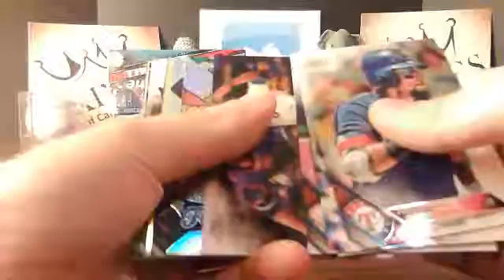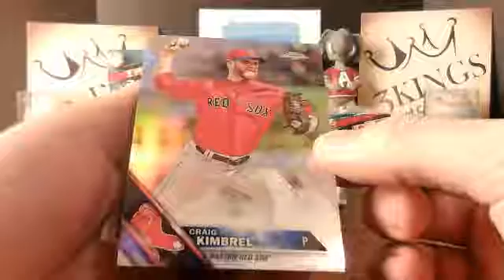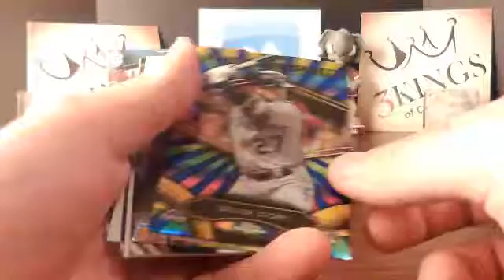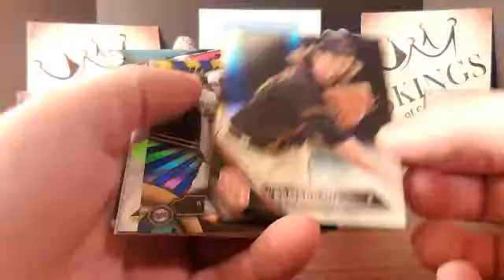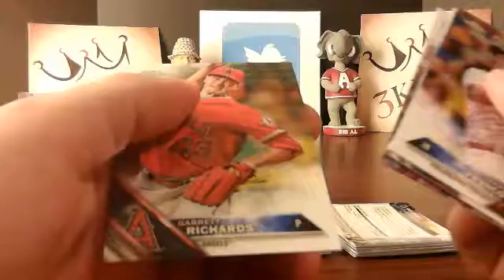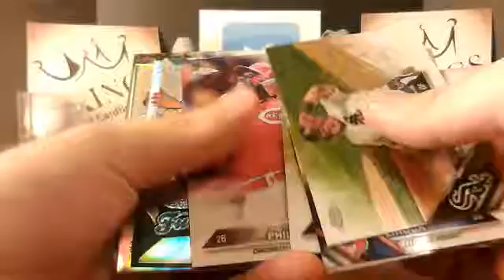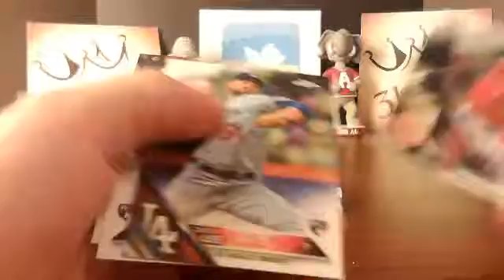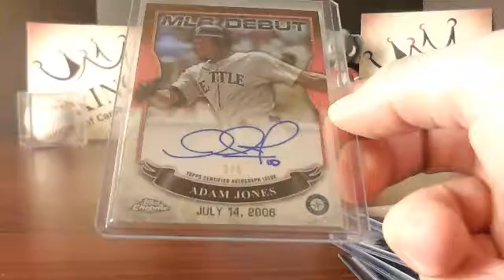08/11/16 - eBay - 9 PM CST - 2016 Topps Chrome Jumbo Baseball 1/2 Case Break #2